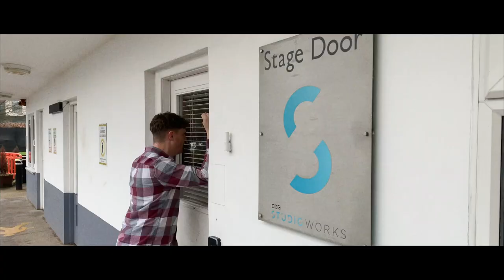Studioworks Presents... | THE SHINING